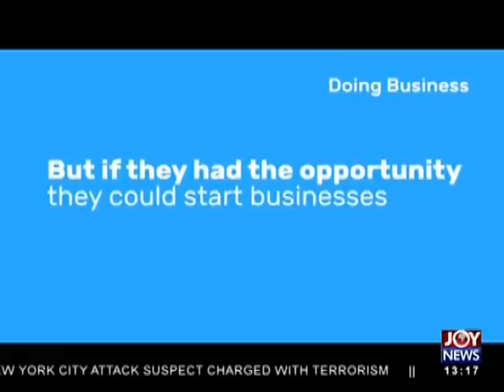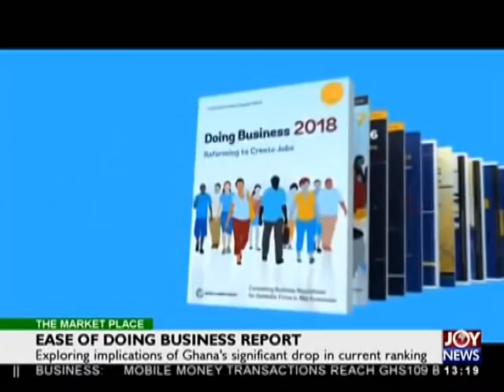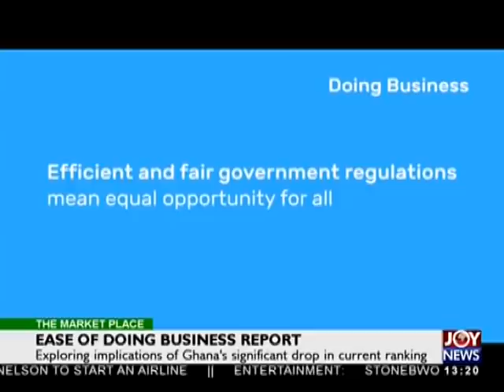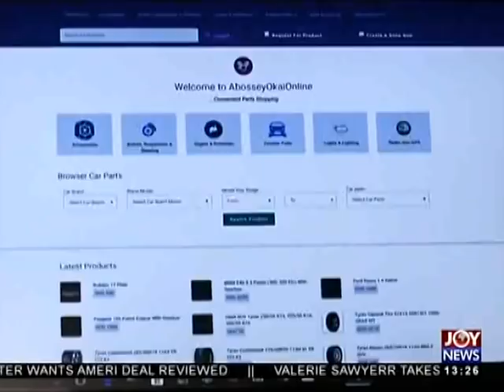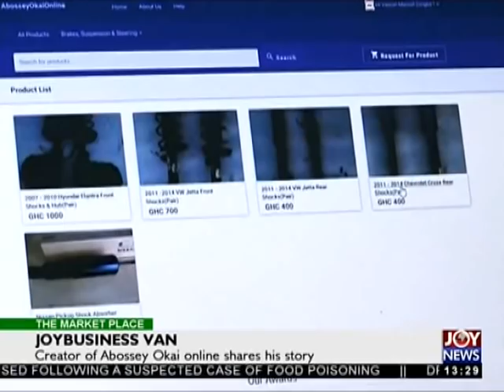Tourism Development - The Market Place on Joy News (2-11-17)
Industry players outline how sector can be managed